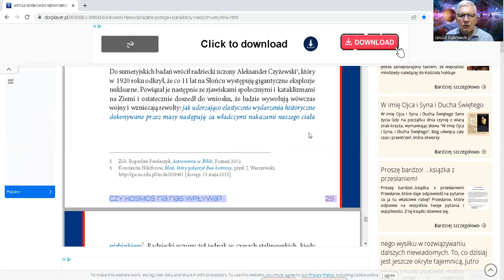3. Wpływ Kosmosu na procesy życiowe cz.1.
Czy Kosmos może mieć wpływ na nasze organizmy? Jeśli tak – to jaki?
Czy pole magnetyczne Saturna, tysiąc razy silniejsze od pola Ziemi, nie ma na nas wpływu? A magnetary – niewielkie gwiazdy neutronowe (10÷20 km średnicy) o niewyobrażalnej wprost gęstości i  polu magnetycznym nawet 100 miliardów silniejszym od ziemskiego? Czy na nasze subtelne w swej elektromagnetycznej naturze  ciała nie ma to żadnego wpływu?
Porozmawiamy o tym  dzisiejszej audycji...
Serdecznie Wam dziękujemy, że z nami jesteście, że nas oglądacie i wysłuchujecie. Dziękujemy za wszelkie lajki, subskrypcje i komentowanie.
Jeszcze raz zapraszamy także do naszego sklepu internetowego na stronie - możecie zamówić interesujące Was książki. Adres sklepu

Tych, którzy są zainteresowani wdrożeniem programów prozdrowotnych zapraszamy do bezpośredniej rozmowy - kontakt poprzez messenger:

3-majcie się doskonale!
I niech Miłość i Wdzięczność będą z Wami...